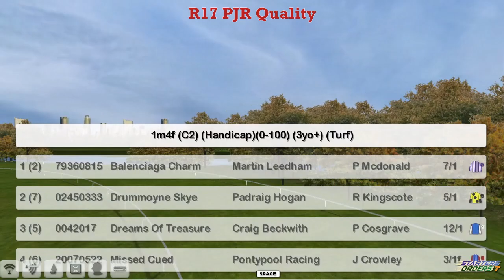FR WK12 R17 PJR Quality